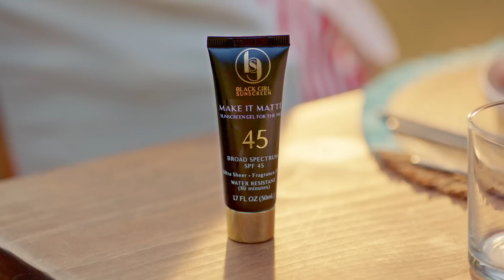Elijah McClain Killed By Ketamine Injection, AMENDED Autopsy Shows | Roland Martin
In Colorado, the autopsy of a Black man who died after a police encounter in a Denver suburb in 2019 now says the cause of death was due to potent sedatives.

Elijah McClain died after being forcibly restrained and injected with ketamine after being stopped by police in Aurora for "being suspicious."
The original autopsy report of the 23-year-old was written soon after his death and did not conclude how he died or what type of death it was, such as if it was natural, accidental, or a homicide. That was a significant reason why prosecutors initially decided not to pursue charges.

Last year, a state grand jury indicted three officers and two paramedics on manslaughter and reckless homicide charges in McClain's death after the case drew renewed attention following the killing of George Floyd in 2020.